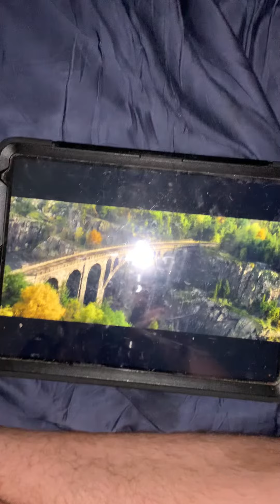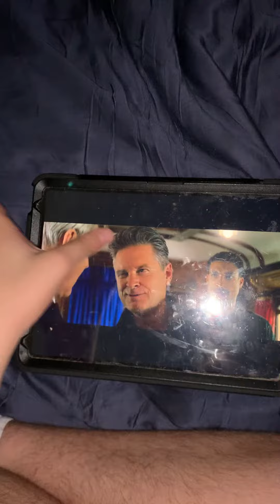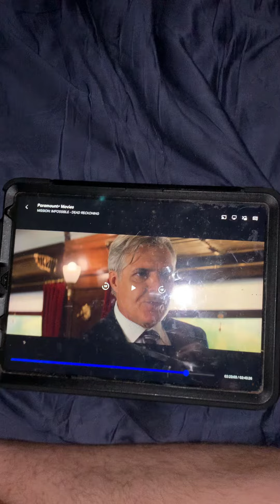Everybody out back of the train 🚂 probably all the way to the back back of the train 🚂 ￼ probably